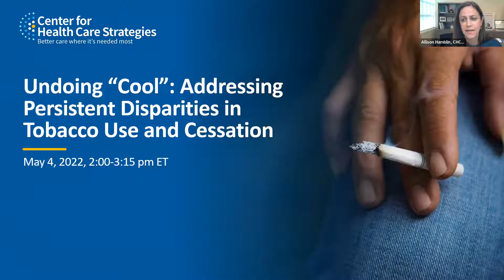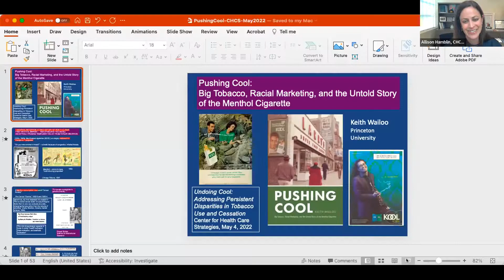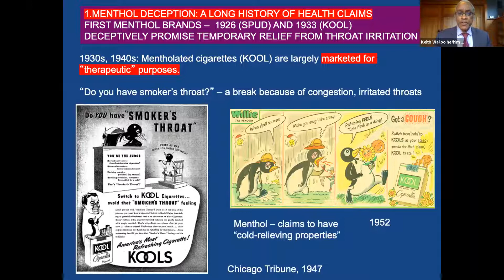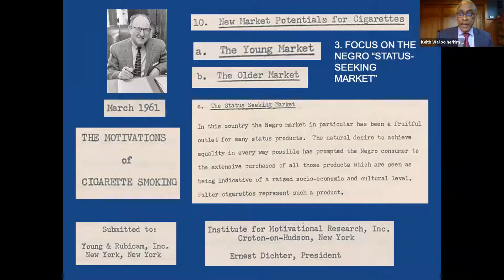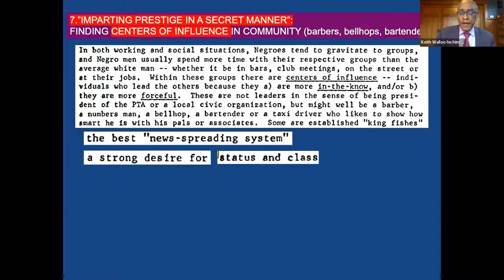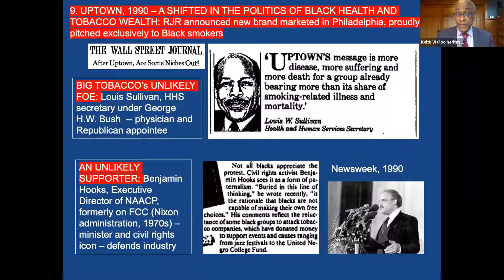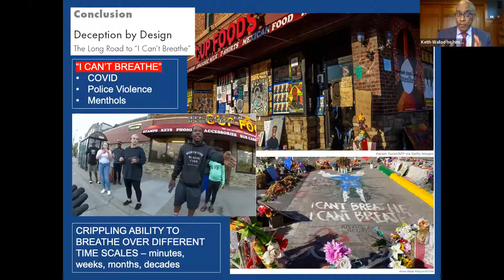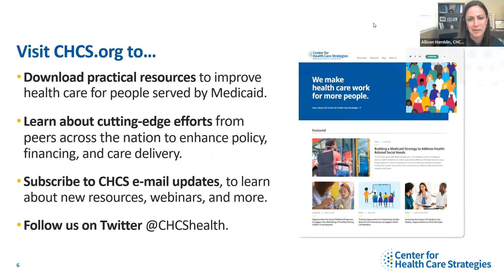Undoing “Cool”: Addressing Persistent Disparities in Tobacco Use and Cessation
Smoking is the leading cause of preventable disease in the U.S., with a disproportionate impact on the Black community. Black people are more likely to die of smoking related illnesses — heart disease, cancer, and stroke — than white individuals. Black people are also more likely to smoke menthol cigarettes, be exposed to secondhand smoke, and have a harder time quitting. A proposed ban on menthol cigarettes announced on April 29, 2022 by the Food and Drug Administration creates critical new opportunities to support tobacco cessation.

This Center for Health Care Strategies (CHCS) panel discussion explored the roots and rates of tobacco use in the Black community, related disease burden, and opportunities at the state and community levels to improve health equity through targeted cessation efforts. Keith Wailoo, PhD, Professor of History and Public Affairs at Princeton University and CHCS Board member, detailed the history of predatory cigarette marketing drawing from his book, Pushing Cool: Big Tobacco, Racial Marketing, and the Untold Story of the Menthol Cigarette. A panel of experts from the Centers for Disease Control and Prevention, The Center for Black Health & Equity, and leaders from California and North Carolina discussed national, state, and community-level opportunities to improve tobacco cessation.